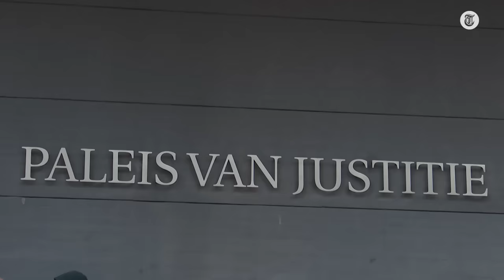Vriend Maxime Meiland onderbreekt interview: 'Hier houden we het bij!'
Maxime Meiland staat vrijdag in de rechtszaal tegenover de man die zij beschuldigt van verkrachting. Verslaggever Jeroen Holtrop vangt haar na de ziting op bij de rechtbank in Den Haag.